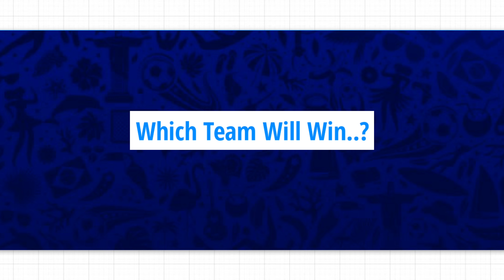India vs Zimbabwe Series Schedule 2024 | India Next Series | Ind vs Zim T20 Series 2024 Schedule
India vs Zimbabwe 1st T20 Match

India vs Zimbabwe 2nd T20 Match

India vs Zimbabwe 3rd T20 Match

India vs Zimbabwe 4th T20 Match

India vs Zimbabwe 5th T20 Match

Topics Covered :-
India vs Zimbabwe Series 2024
India vs Zimbabwe
India vs Zimbabwe T20 Series 2024
Indian Team For Zimbabwe Series 2024
India vs Zimbabwe Series Schedule 2024
India vs Zimbabwe 2024 Schedule
India vs Zimbabwe Schedule 2024
Ind vs Zim 2024 Schedule
Ind vs Zim Schedule 2024
India vs Zimbabwe Schedule
Ind vs Zim Upcoming Series 2024